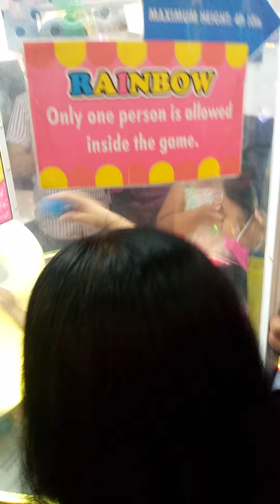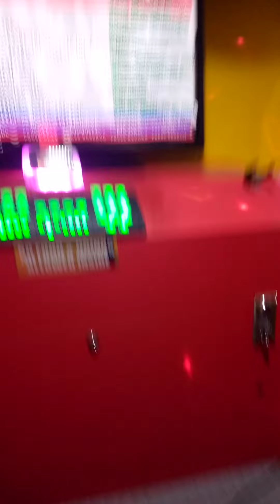Time Zone Vista Mall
Racing, Basketball, Videoke Room lang hahha